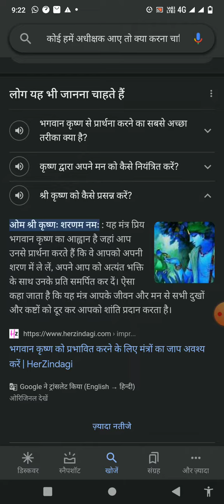25 जुलाई 2023